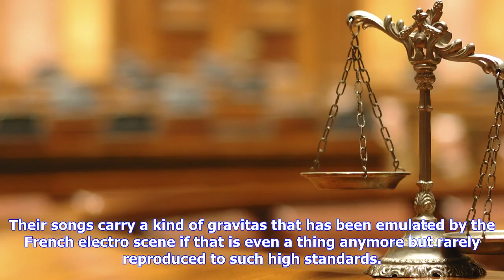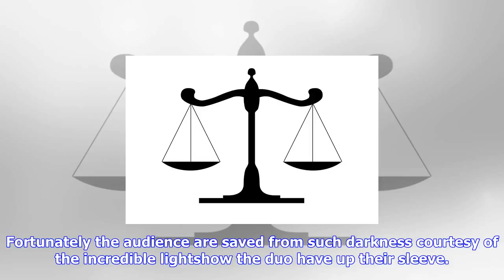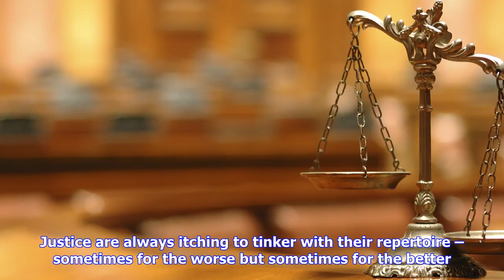Breaking News | Justice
Justice
Justice

As they take to the stage Justice look effortlessly cool and continental. But these aren’t hollow ae...